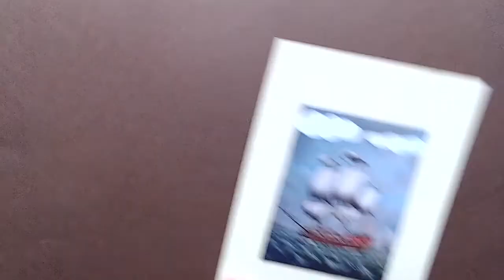Philosoph Anton Wilhelm Amo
Ein Videobeitrag des Schulzentrums an der Alwin-Lonke-Straße über den Philosophen Anton Wilhelm Amo